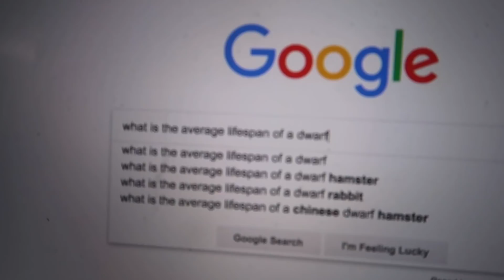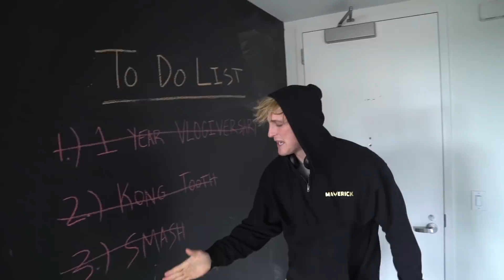WHAT HAPPENED TO MY DOG?! **exposed**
Kong, you've been exposed...